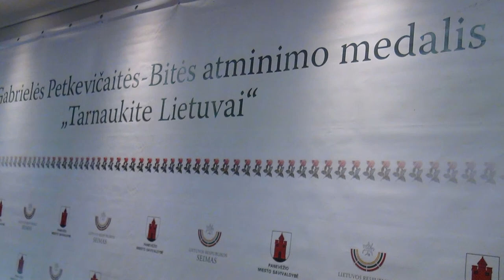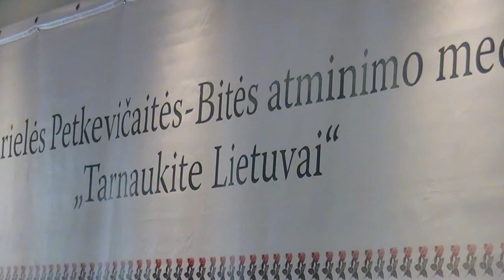Gabrielės Petkevičaitės-Bitės atminimo medalio TARNAUKITE LIETUVAI įteikimo renginys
Seimo įsteigtas  Gabrielės Petkevičaitės-Bitės vardo atminimo medalis „Tarnaukime Lietuvai“ buvo įteiktas ir Anykščių krašto dukrai, medikei, kultūros organizatorei, visuomenininkei, filantropei, literatei, leidėjai  Aldonai Širvinskienei